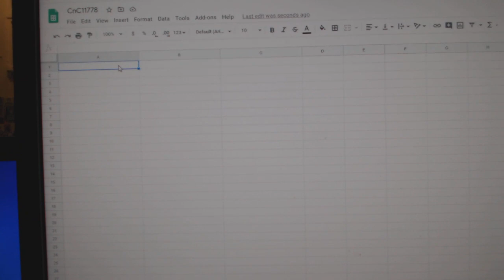Team Randoms - C&C GB #11,778